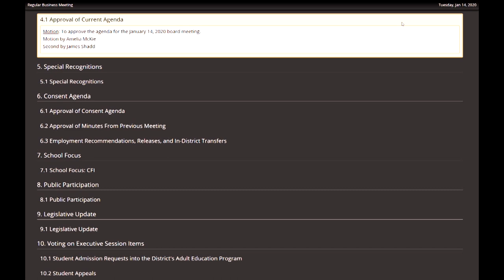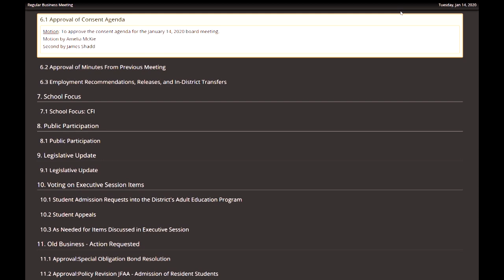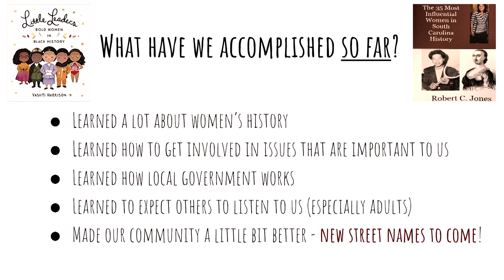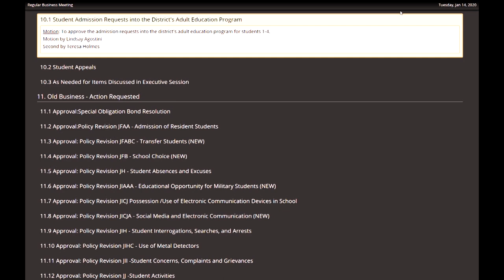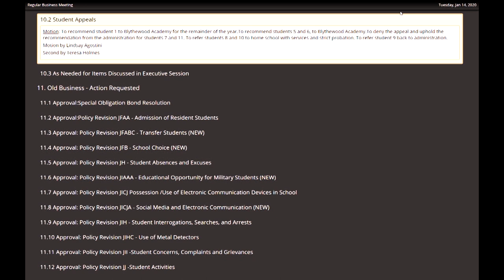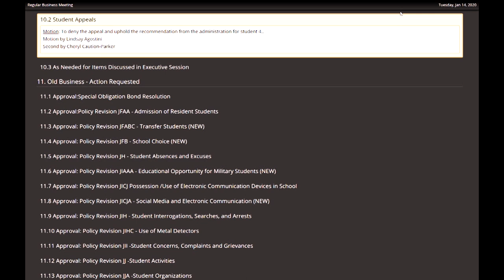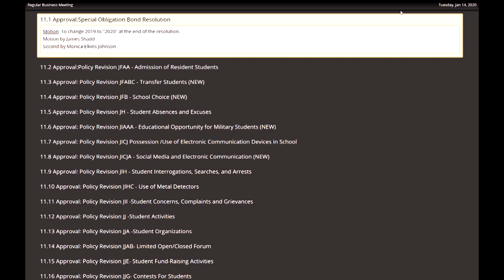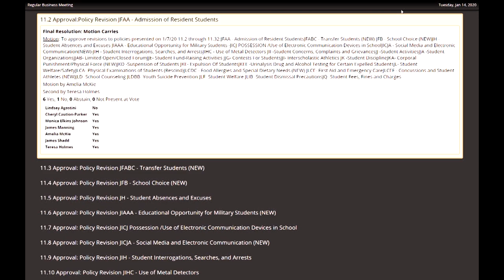Richland School District Two Board Of Trustees Meeting | January 14, 2020 at R2I2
Board of Trustees Meeting held January 14, 2020 at R2I2